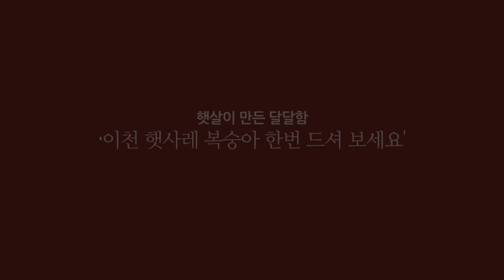이천스토리 : 도도한 복숭아 이순열씨 부부_제22회 햇사레 장호원 복숭아축제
도도한 복숭아 이순열씨

귀농해 18년간 자연친화적인 복숭아를 키워낸 이순열 부부의 이야기를 들어 봅니다.
제22회 장호원 햇사레복숭아축제에서 손님 맞이 준비가 한창이랍니다.^^
모두들 오셔서 복숭아 드시고 가세요^^